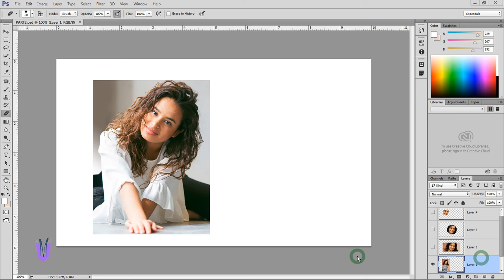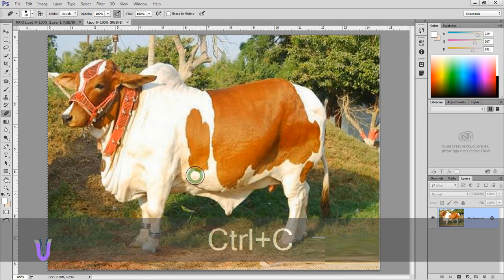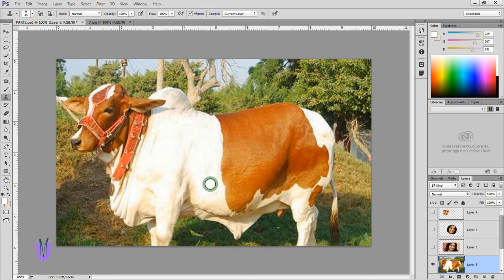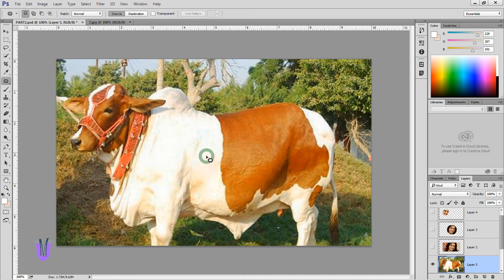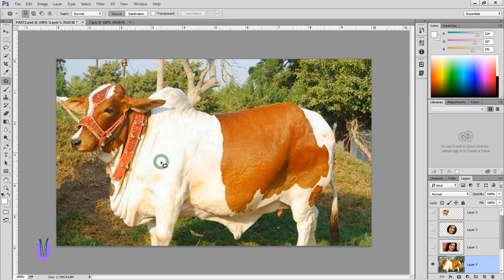Photoshop Bangla Tutorial - Graphic Design In Easy Way (Part-2)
This is the 2nd part of adobe Photoshop learning tutorials for the beginners . Within an hour.
I will try to make people understand adobe Photoshop very easily for designing.
In this tutorial video i have described about
adobe Photoshop
Eraser tool
Clone stamp tool
patch tool
how to use Photoshop
what is Photoshop
using Photoshop
understanding Photoshop
starting Photoshop
understanding graphics design
how to work in Photoshop
Photoshop for beginners
how to edit image in Photoshop